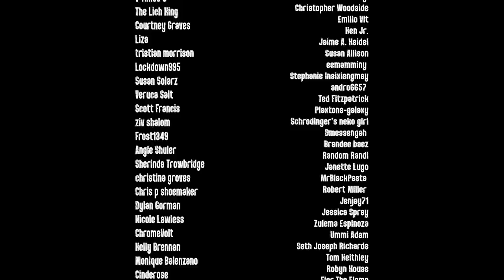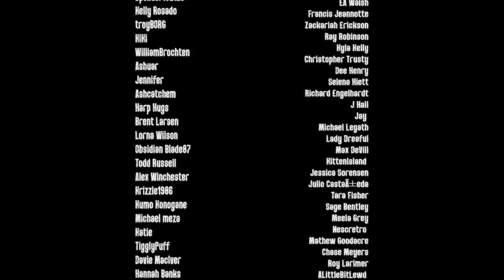4 HORRIFYING Creatures Hunting People in the Woods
Perhaps these creatures and entities are the reason why so many people are going missing in the woods. These Missing 411 style Hunted in the Woods stories will keep you up all night.

🌲CREDITS🌲

1. I Tried to Bait It from Tully-road 1:33
2. The Way It Laughed from Tess200 10:28
3. Army Scout Hunted by Bigfoot from 19 Delta Scout 20:31
4. The Shift from XWB 42:07

ABOUT DARKNESS PREVAILS:
The best creepy youtube channel and paranormal podcast for nightmare fuel and true scary stories, real ghost stories, true horror stories, real monster sightings, and more!